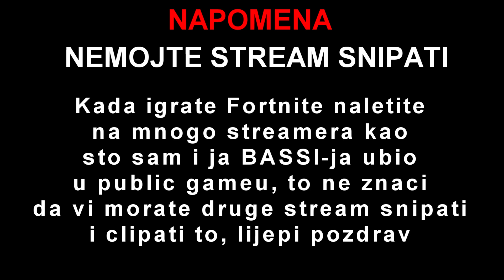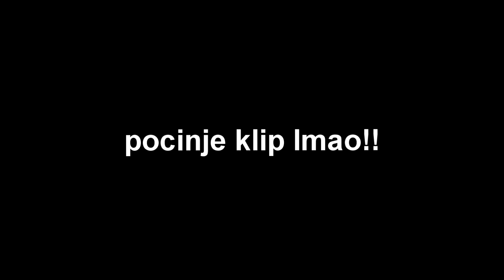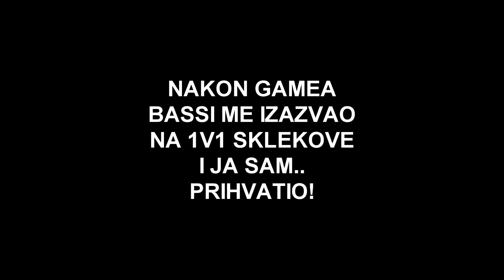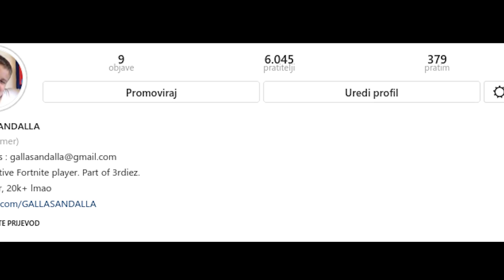UBIO SAM BASSI-a U FORTNITEU A ONDA... *lmao* (NEVJEROVATNO)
9 lajkova i ne pojedem bassija lmao

SUPPORT A CREATOR : MARKONIX (obavezno brata supportajte.)

►Moj discord server!

lmao